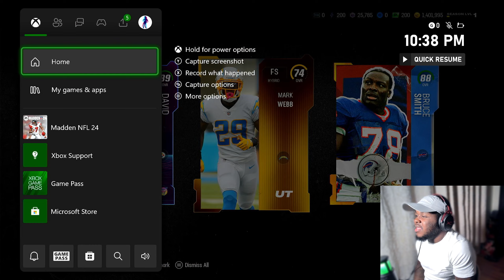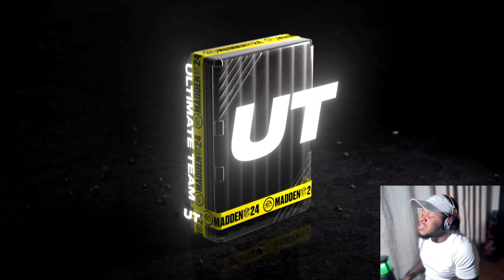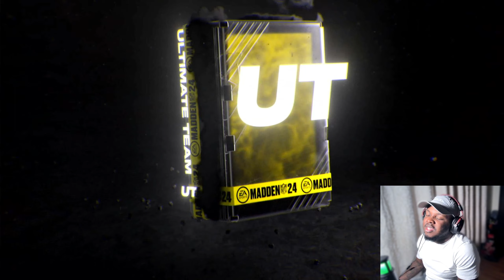Huge Mystery Pack Opening! Are They Worth Opening?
madden 24 pack opening,LEGENDS DJAX,SAMUEL,AND WILFORK COMING!,tesla,amazon,madden 24 blitz promo,blitz promo madden 24,madden 24 blitz special offers,madden 24 blitz packs,madden 24 blitz players,madden 24 blitz offers,madden 24 best blitz offers,best blitz offers madden 24,madden 24 blitz pro fury pack,madden 24 legend desean jackson,madden 24 legend asante samuel,madden 24 legend vince wilfork